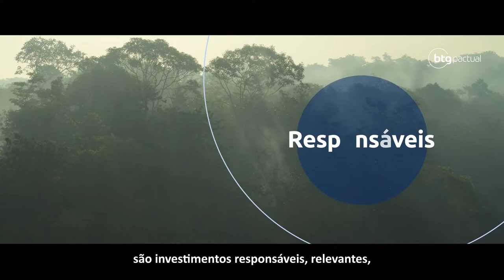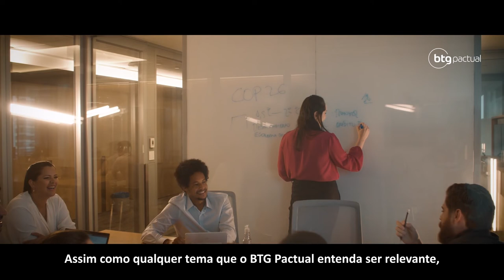O que é ESG, como a sigla afeta seus investimentos e como o tema é estruturado no BTG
ESG é a sigla em inglês para environmental, social and governance, que em português quer dizer ambiental, social e governança. É importante entender o significado e o poder dessas três letrinhas, uma vez que os investidores buscam cada vez mais investimentos responsáveis, relevantes, transformadores, que impactem de maneira positiva a sociedade e o meio ambiente e, é claro, gerem retorno financeiro. No vídeo explicamos o que é ESG e como o BTG Pactual abraçou o tema nas suas escolhas.